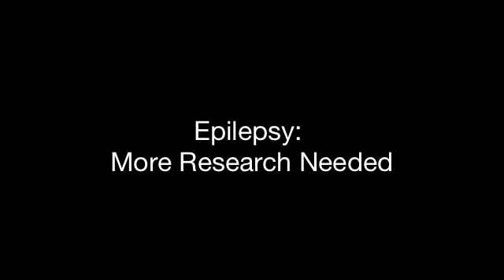Einstein On: Epilepsy, Drs. Solomon Moshé and Shlomo Shinnar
- Solomon Moshé, M.D., director of the division of pediatric neurology, and Shlomo Shinnar, M.D., Ph.D., professor of neurology and pediatrics, discuss three decades of epilepsy research. Their collaboration bridges the gap between basic and clinical research. Interviewed by Einstein's Karen Gardner.